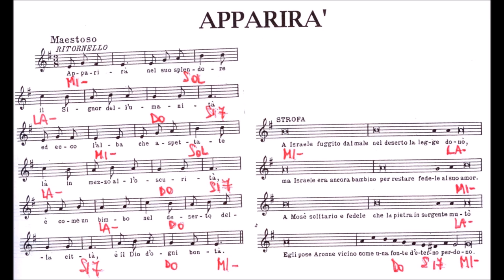Apparirà nel suo splendore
1) con una piccola donazione singola o mensile qui sotto:
inserire il seguente destinatario della donazione
2) oppure clicca su grazie sotto il video, e donami un caffè o una birra (2 euro),
3) oppure abbonati al canale
4) oppure clicca su